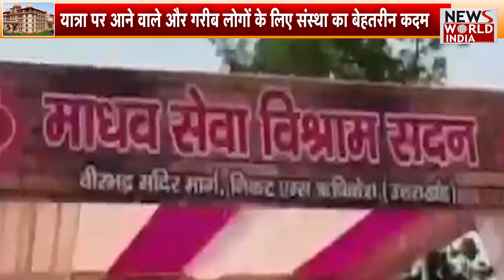Uttarakhand: माधव सेवा विश्राम सदन की अनोखी पहल, तीमारदारों के लिए भवन निर्माण की तैयारी | Rishikesh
भारत में तमाम ऐसे मंदिर धर्मशालाएं या धार्मिक स्थल हैं जहां पर हजारों लोग मन्नतें मांगने आते हैं कुछ तो गुप्त दान से लेकर करोड़ों का चढ़ावा भी चढ़ाते हैं...और पुण्य कमाते हैं लेकिन क्या सिर्फ धार्मिक स्थलों की यात्रा करने से या गुप्त दानकरना ही सेवा भाव है...देखिए किसी की आस्था को ठेस पहुंचाना हमारा मकसद नहीं है लेकिन हां हम ये जरुर कहेंगे की एक बार सोचिए किसी को जीवन दान देने से बड़ा कोई दान हो सकता है क्या...अगर आप किसी भी तरह किसी को जीवन जीने में मदद करें चाहे वो किसी भी तरह की हो. तो शायद लोगों की मदद भी हो सकती है और मदद ककरने वाले को सुकुन भी मिल सकता है..नमस्कार आप देख रहे हैं भारत@9 आपके साथ मैं हूं हरीश असवाल. आज भारत @9 के खास एपिसोड में हम आपको कुछ तस्वीरें दिखाने जा रहे हैं जिन्हे देख कर आपको सुखद अनुभूति होगी...जी हां क्योकि ये सेवाभाव वाकई तारीफ के काबिल हैं आप में से हर किसी ने सरकारी अस्पताल देखें होंगे कुछ लोग तो ऐसे भी होगें जिनके अपनों का इलाज भी सरकारी अस्पतालों में चला होगा. जब कोई मरीज किसी असप्ताल में भर्ती होता है तो उसके साथ कई तीमारदार भी होते है...एम्स जैसे संस्थानों में तो भीड़ बहुत ज्यादा होती है लोग दूर दराज से इलाज कराने आते हैं ऐसे में उनके पास न तो रहने का कोई ठीकाना होता है न खाने-पीने की व्यवास्था लेकिन कई ऐसी संस्थाएं हैं जो बहुत अच्छी पहल कर रही है. ऐसी संस्थाएं तीमार दारों को लिए रहने खाने की व्यवस्था करती है वो भी निशुल्क या बहुत ही कम दामों पर...क्योकि हमने देखा है की मरीज का इलाज कराते-कराते तीमार दारों की हालात भी मरीजों जैसी हो जाती है...दर-दर की ठोकरे खाने के लिए उन्हें मजबूर होना पड़ता है लेकनि अखिल भारतीय आयुर्विज्ञान संस्थान ऋषिकेश में आने वाले तीमारदारों के लिए सुखद खबर हैं अब अगर आप ऋषिकेश एम्स आते हैं तो आपको तमाम सुख-सुविधाए मिल जाएंगी और इस तरह से लोगों की मदद करना किसी चारधाम यात्रा या तीर्थ से कम नहीं हैं.